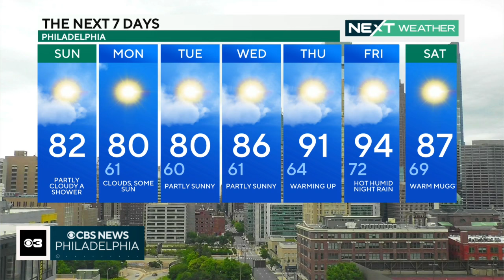Philadelphia's MLK Drive closing for Bike Party, 49th ODUNDE Festival takes over South Philly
A stretch of MLK Drive will shut down Sunday from 10 a.m. until 2 p.m. for this year's Bike Party, ODUNDE, the largest African American festival in the country, returns to South Street on Sunday, and after a cloudier Sunday, there's lots of sun in the 7-day forecast. These stories and more in your Digital Brief for Sunday, June 9.

00:00 Introduction
00:12 Pennsauken Summer Kick Off event ends early
00:39 2024 ODUNDE festival in South Philadelphia Sunday
01:15 MLK Drive closed for several hours for Bike Party
01:29 NEXT Weather forecast